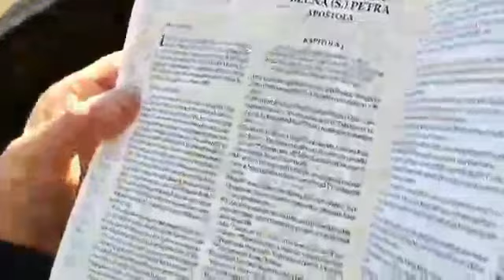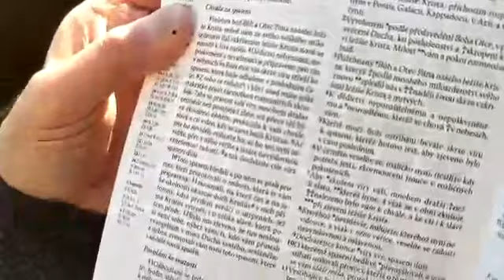24. 3. 2020 pozdrav s básní Jana Luhana